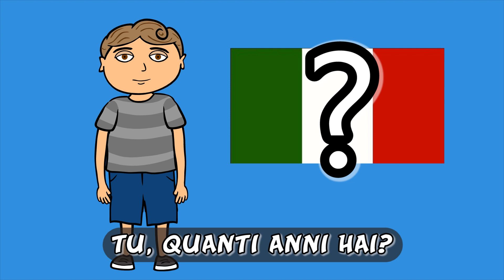Leran Italian with Joey:1 Introduction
Here is the first video in the new series called Learn Italian With joey.

The first video goes over some basics like: How are you? Where do you live? What's your name? How old are you?

Written and voiced by Joseph Morabito
Translated by Azzura Bisogni